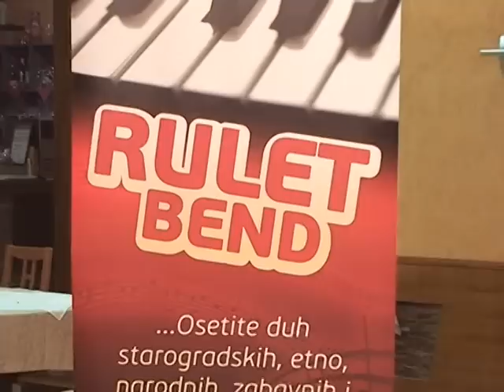Rulet bend Aleksandra Ristanović uživo (2)